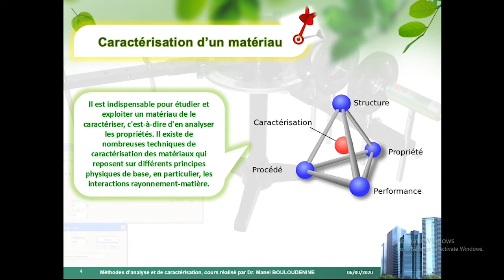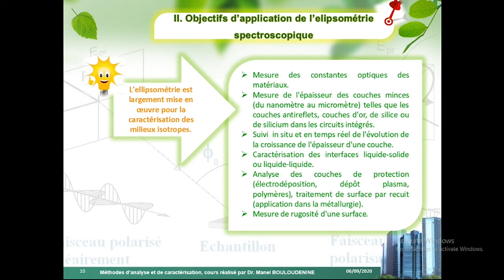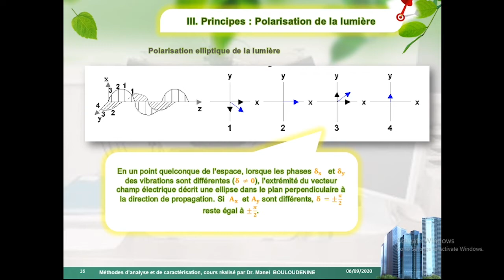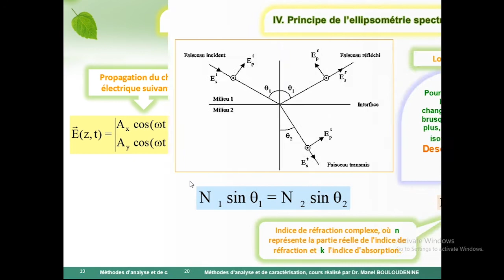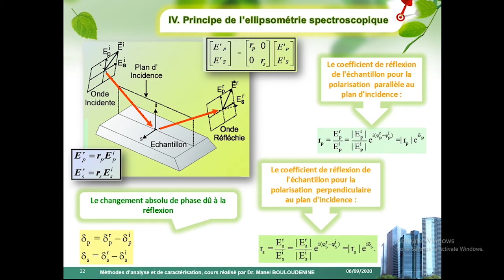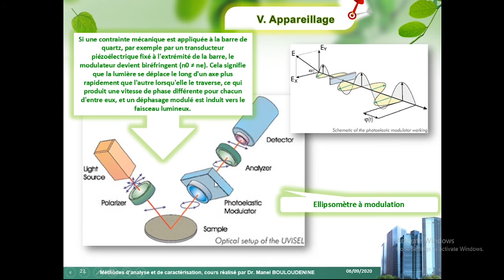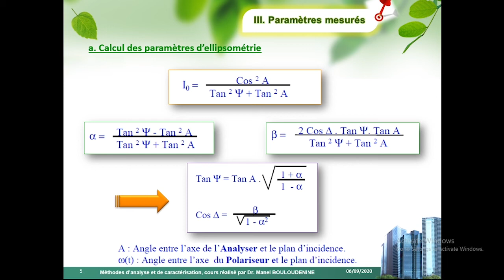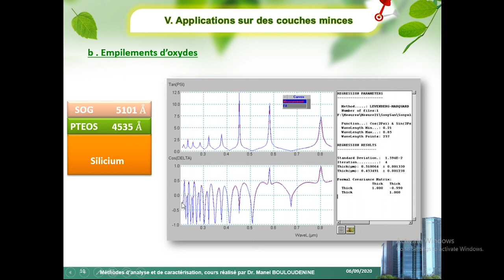Cours I : Ellipsométrie spectroscopique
Ce cours est destiné aux étudiants de première année Master en Physique des Rayonnements.